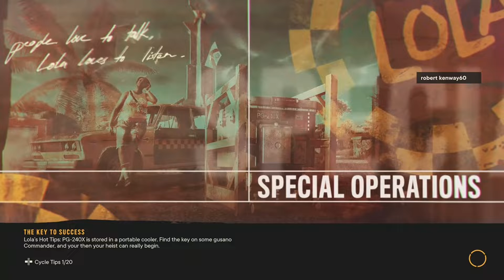Far cry 6: special operation Maceo.